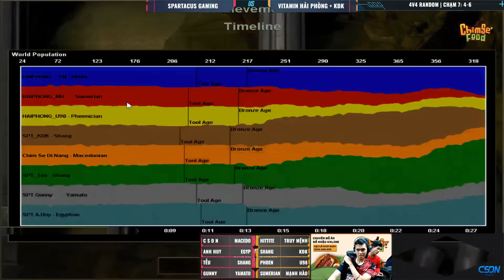KHOANH RUỘNG CỰC ẤM - Mace của Chim Sẻ như HỔ MỌC THÊM CÁNH | AoE Highlights